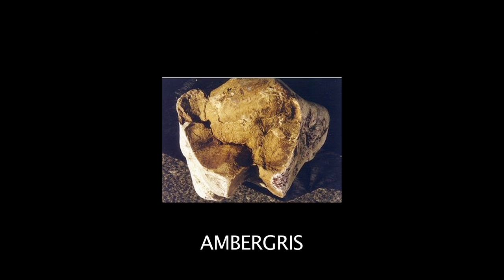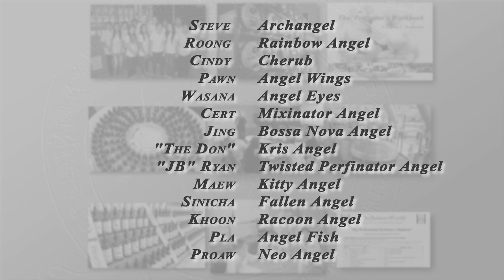Perfume Compounds Part 09/12 - Animal Products & Alternatives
What is perfume and what is perfume compound made from?
Animal products and non-animal source alternatives.
Also used are Essential Oils, Extracts (Absolutes, Resinoids, Concretes, Tinctures, CO2 Extracts), Isolates, Aroma Chemicals and Speciality/Specialty Fleuressence bases.